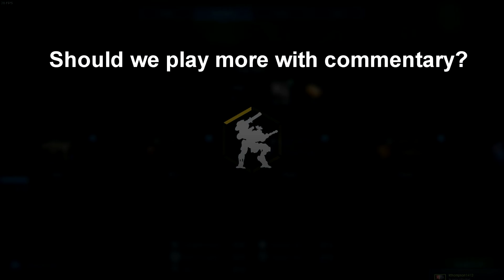War Robots #1 Quick Win